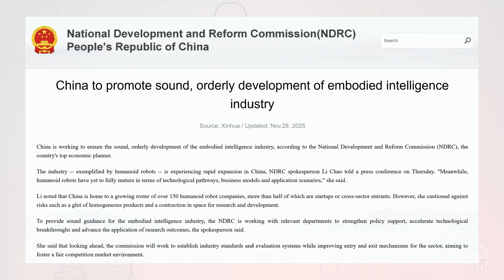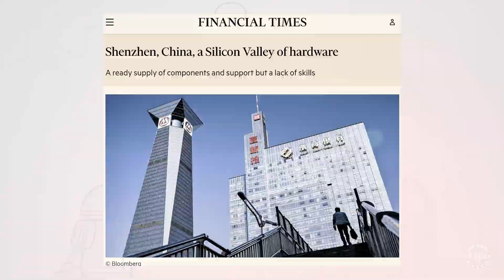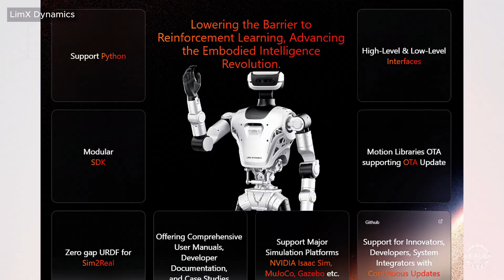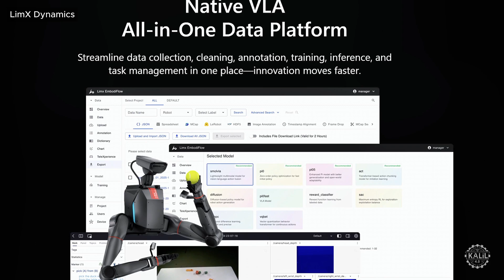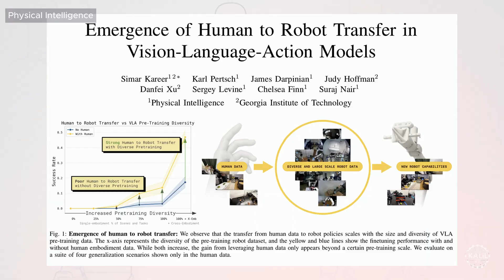This Chinese Humanoid Robot Is Learning on the Job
The rising Shenzhen startup LimX Dynamics says its new robot, the TRON 2, is designed to collect the kind of data that’s considered most valuable for training humanoids to take over human jobs.

TRON 2 mostly adds a full upper body to the OG biped, which LimX launched in 2024 with pricing starting around $15,000. LimX calls the latest iteration a “multi-form embodied robot.” Though its fully configured form factor is humanoid, it could never be mistaken for a real person with its exposed joints, rigid limbs, and visible sensors in its head.

According to LimX, each of the robot’s arms can carry up to 5 kg (11 lbs) at full extension, with a 3 kg (6.6 lbs) nominal working load. It’s also designed for whole-body load handling, carrying up to 30 kg (66 lbs) while moving on flat ground and around 20 kg (44 lbs) when climbing stairs. In a marketing video, a TRON 2 robot hangs from overhead rings while elevating the full weight of a woman holding a water jug.

The TRON 2 maintains the mobility of the original, which can reportedly reach speeds up to 3 m/s (6.7 mph) in bipedal mode and up to 5 m/s (11.2 mph) using its wheel-foot configuration. It’s rated to handle 15-degree slopes when walking and up to 30 degrees in wheel-assisted mode.

LimX calls the TRON 2 an “all-in-one data platform” that collects, manages, and uses its own real-world experiences to continuously improve. As the robot moves, manipulates objects, and makes mistakes, it records visual, motion, and interaction data that can be fed into training and simulation systems. That data is then used to refine models and improve the hardware’s behaviors.

Robotics firms are hoarding massive amounts of human video and synthetic data to improve their vision-language-action (VLA) models, but real-world interaction data is the most coveted. It includes what the robot sees through its own cameras, how its joints and motors move in response to commands, how much force it applies, and what happens when things do go as planned. Slips missed grasps, balance corrections, and other small errors are especially important because they teach the system how the real world works.

0:01 China’s Humanoid Robot Race Enters Survival Mode
0:50 The Origin of LimX Dynamics
1:22 China Warns of a Humanoid Robot Bubble
1:54 Why Shenzhen Is the Global Humanoid Hub
3:02 LimX Oli vs. EngineAI T800
3:39 Inside LimX’s Viral Dance Demo
5:08 TRON 1: LimX's Breakout Biped Robot
5:56 TRON 2 Revealed: A Multi-Form Embodied Robot
7:10 Why Real-World Robot Data Is So Valuable
7:32 DreamActor: How LimX Trains Its Robots
8:12 Physical Intelligence and the Human Video Arms Race
9:02 The Coming Battle for Real-World Training Data